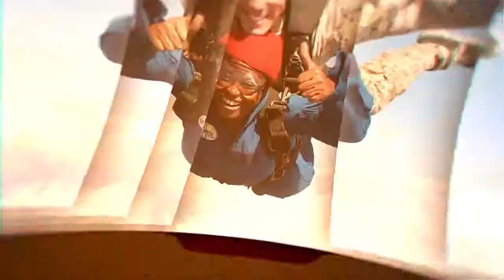UBUNTUSPEAKS INTRODUCTION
uBuntuSpeaks, LLC is a leading U.S.- based consulting firm which specializes in cross and intercultural communication, development training and consulting.  Our focus is the global health workforce.

uBuntuSpeaks, LLC assists global health organizations, medical and public health learning institutions.  Our consulting firm helps them optimize their workforce productivity, cultural competencies and employee engagement.  Our approach helps reduce people problems and improve effective and authentic communication.  uBuntuSpeaks is dedicated to building the capacities and competencies of healthcare professionals.  We use evidence based, cross cutting, hands-on health workforce development.  As well as, utilize training services for cross and intercultural communication, team building and employee engagement.

Together, we create tailor-made, action-oriented solutions to:

Transform your global health workforce, reduce people problems, increase employee engagement and productivity.